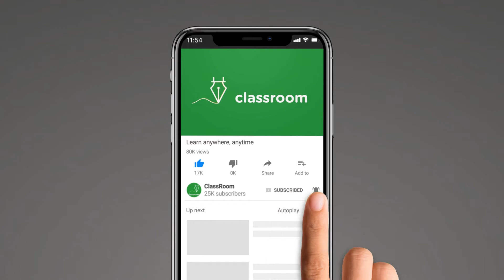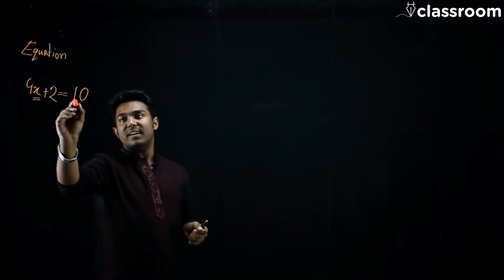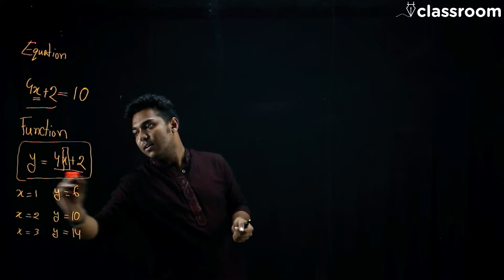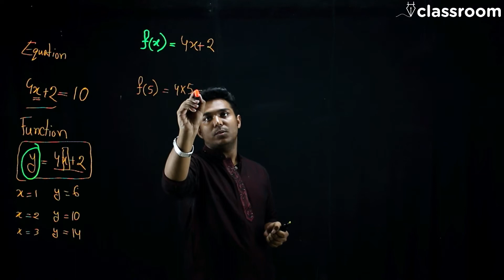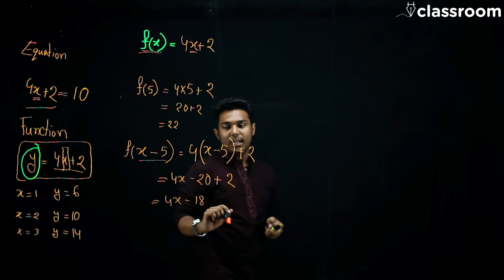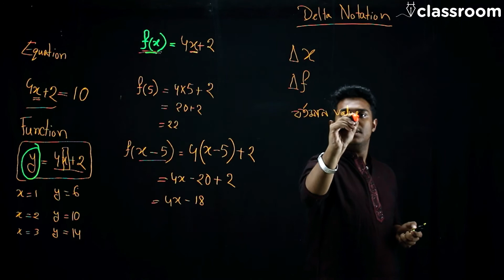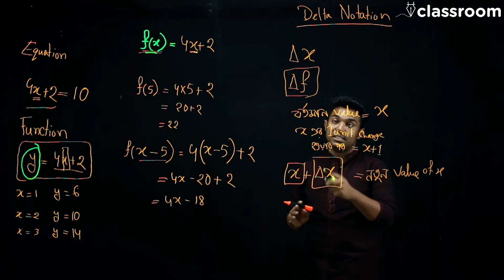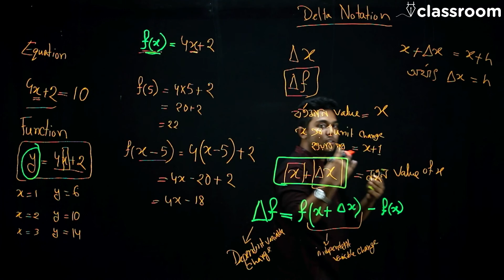Differential calculus | Part 1| Equation and Function & Delta Notation | Classroom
From this lecture you will know :1.How equation and function are different
2. how changes are calculated for independent variable and the function
3. what is the demotion for doing derivatives